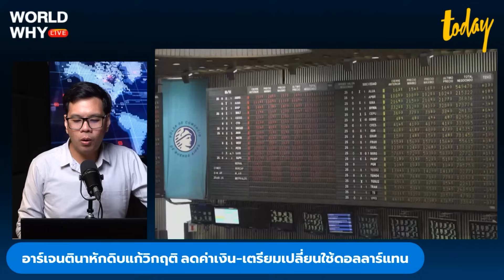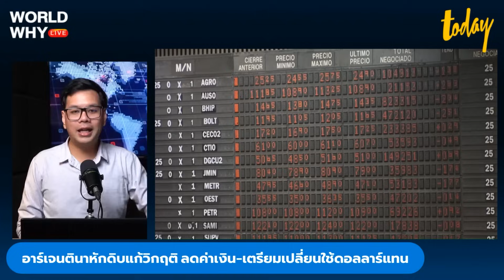ผู้นำอาร์เจนตินาหักดิบแก้วิกฤติเศรษฐกิจ รัดเข็มขัด-ลดค่าเงิน จ่อใช้ดอลลาร์สกุลหลัก | WORLD WHY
เปิดแนวทางผู้นำอาร์เจนตินาคนใหม่ ซึ่งถูกมองว่าใช้นโยบายสุดโต่งแก้วิกฤติเศรษฐกิจ เริ่มจากการลดค่าเงินตัวเองแก้ปัญหาเงินเฟ้อ โดยมีเป้าหมายหันไปใช้เงินดอลลาร์สหรัฐฯ เป็นสกุลหลักแทน ขณะเดียวกันยังมีนโยบายรัดเข็มขัด ยุบกระทรวงไม่สำคัญ และเพิ่มภาษีที่หาเสียงเอาไว้ แต่ต้องรอดูเสียงตอบรับจากพรรคร่วมรัฐบาลว่าจะเห็นด้วยหรือไม่